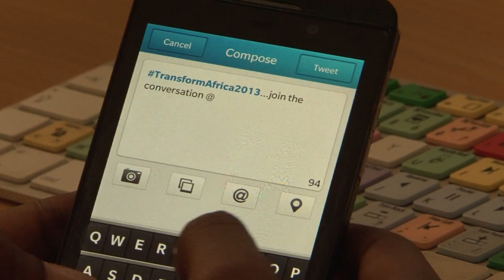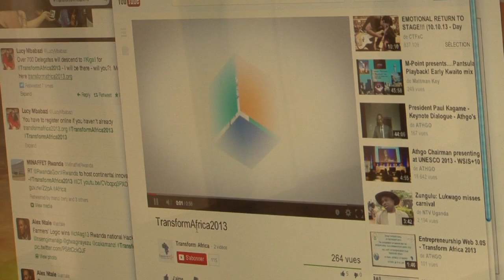Minister Nsengimana - ICT is a cross cutting enabler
"At Transform Africa, discussions will focus on how African countries can maximise the opportunities of the digital economy, harnessing its power to drive innovation, deliver services, as well as create jobs for young people," Minister Jean Philbert Nsengimana